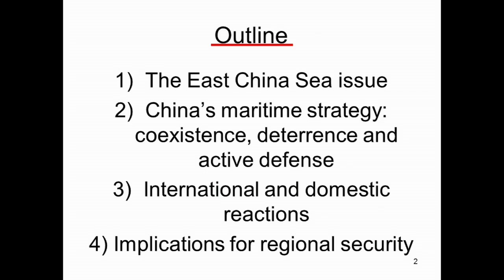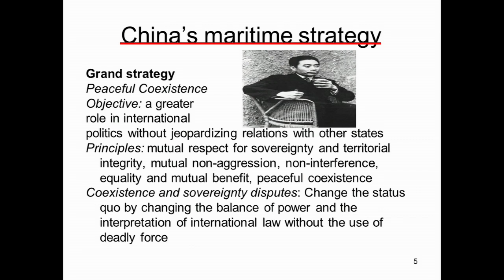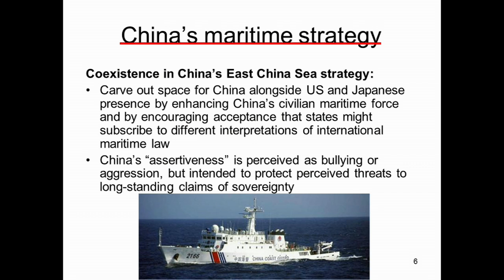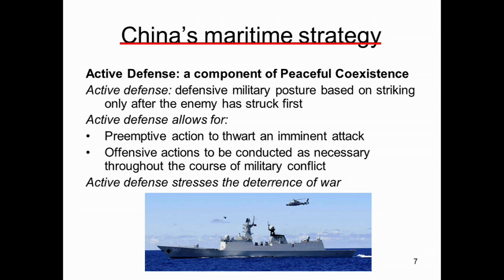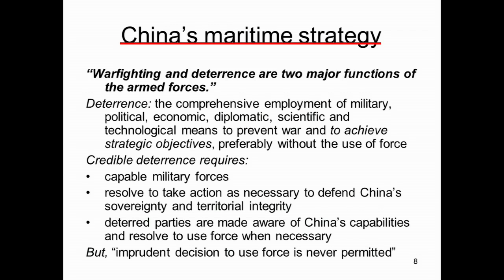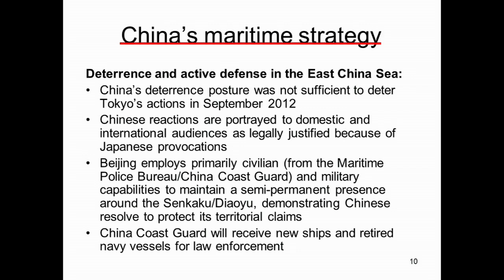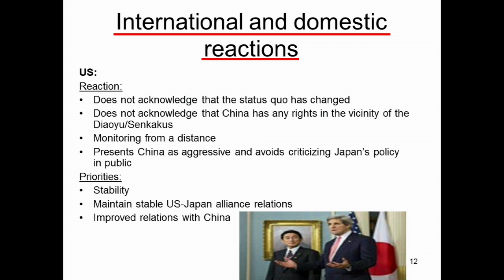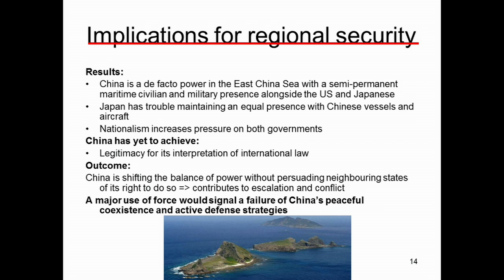China's Maritime Strategy in the East China Sea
In the wake of ongoing disputes over the Senkaku/Diaoyu islands China has brushed aside calls from Japan to hold a leaders' summit as "grandstanding," while Japan's finance minister is prompting Tokyo to make clear its intention to use the navy to defend the islands. What are China's objectives and overall strategy in the East China Sea? To what extent will Chinese actions contribute to escalation and what are the prospects of conflict breaking out in the region?